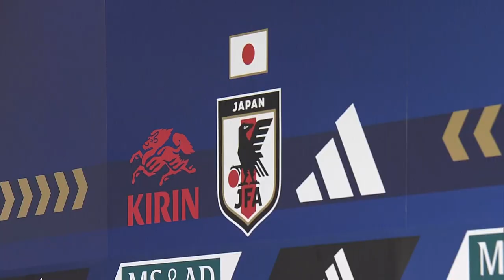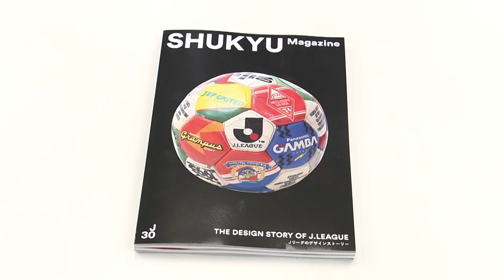KICK OFF！AKITA 2023年8月12日放送回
①“シン・竿燈プロジェクト”完全版 選手たちの練習参加も
②秋田市女子サッカーフェスティバル
③『今週の吉田語録』アウェーで大宮に終了間際の…